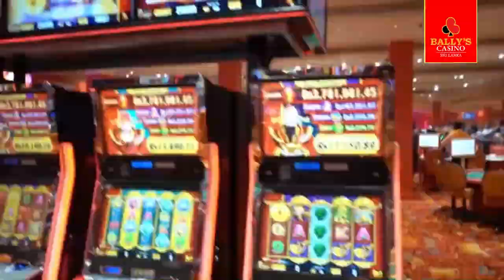Indian Film Actress SONI SINGH Came Down to Bally’s Casino Colombo.